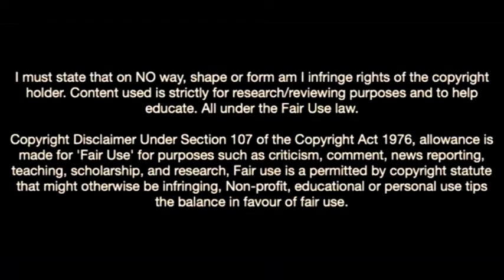Quentin Merlin Is On Fire In Nantes